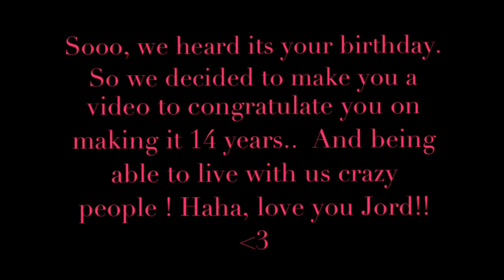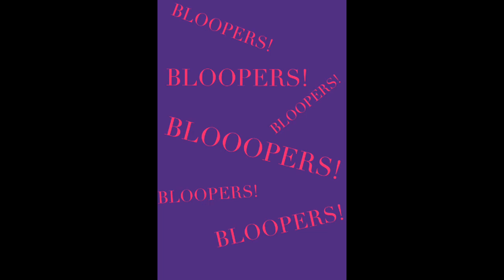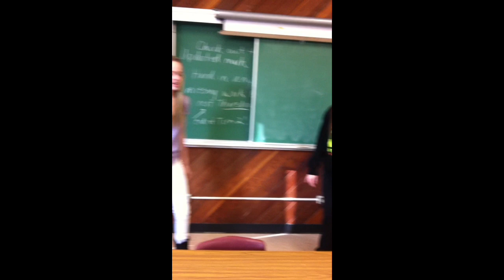Jordan Lawrie's Birthday Wishes!